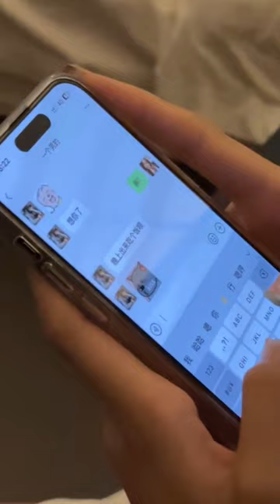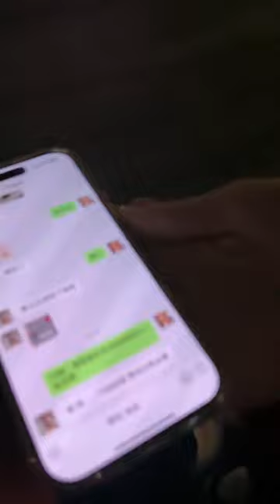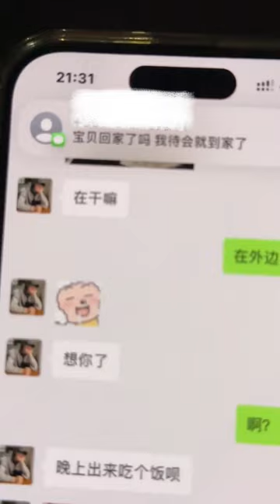相亲能相到兄弟的媳妇妹妹 第六集 生活真是处处是“惊喜”甜甜的恋爱